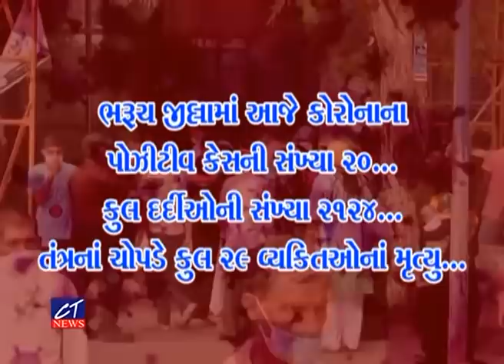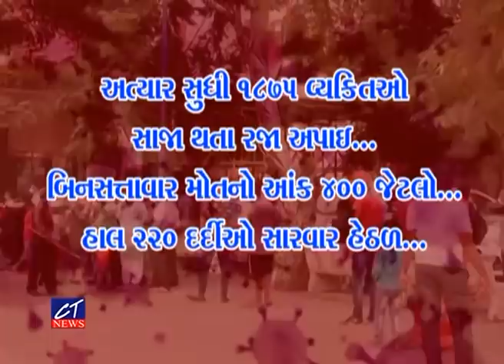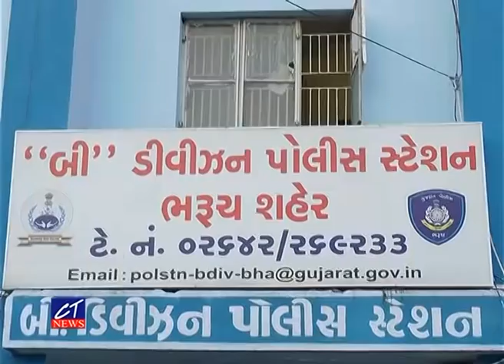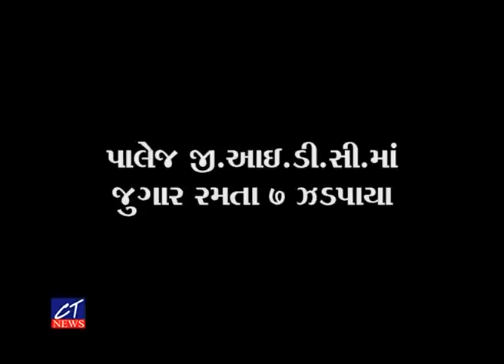CT News :29-09-2020 II Episode : 7896